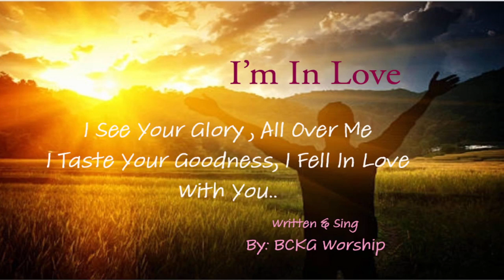I'm In Love by: BCKG Worship {Acoustic Version}